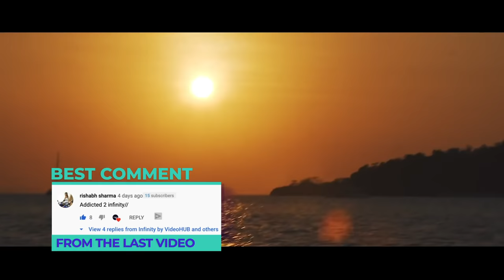Fyex - Black Bacardi (INFINITY BASS)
🔥Join the Infinity Home and see upcoming exclusive content! 🔥

⭐️⭐️⭐️ Infinity - For you to enjoy | Car Music Selection | Deep House | Summer Vibes | Bass Music and more with Stunning 4K Videos ⭐️⭐️⭐️

🔥Artists 🔥

📹Videographers 📹

💎 Infinity Videohub - Other Links 💎

🎵 More Music 🎵